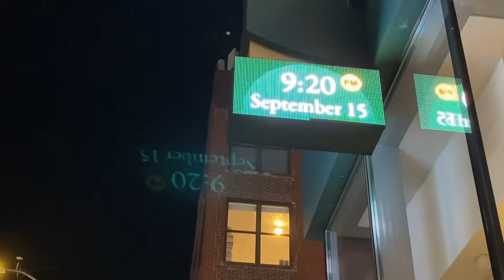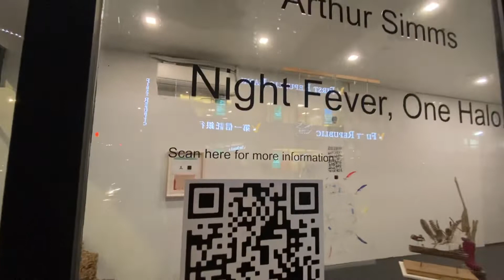Manhattan bridge/ Chinatown